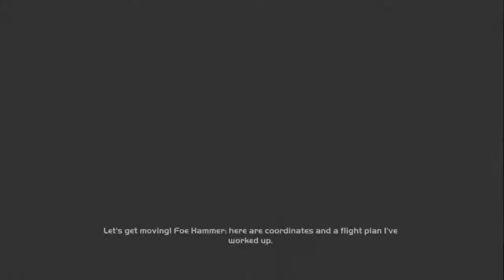Try To Survive Halo MCC | Episode 5 | Halo: CE | Assault on the Control Room | Part 1 (on Easy)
Starting the Great Journey to the Control Room

➤ Q&A series | Ask me stuff!

➤ Tip Jar | This is optional, only do so if you can afford it and like my content

➤ Thumbnail template by SketchingGreyhound

TIMESTAMPS

• 0:00 Greeting/Intro
• 0:10 LTO/Rambe/Cutscene
• 1:32 Beginning area
• 3:00 Inclement weather
• 7:25 Next area
• 8:32 Going down/Perchance to Dream
• 10:40 Out into the cold
• 14:17 Slow but deadly
• 26:29 Fully back on foot
• 28:41 End Card